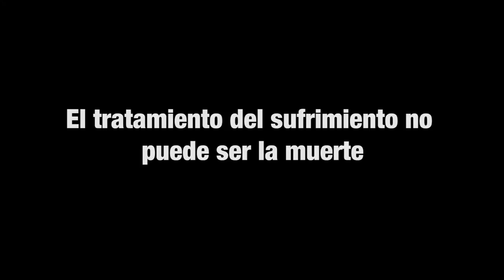Médicos contra la eutanasia: «Que no cuenten conmigo»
Vídeo lanzado por médicos de España contra la aprobación de la Ley de Eutanasia: "queremos dejar claro que los médicos estamos en contra de matar a los pacientes, por mucho que se empeñen en justificarlo en nombre de una falsa compasión", señalan, y añaden: "Nos aplaudían por salvar vidas y ahora nos piden que hagamos como verdugos".